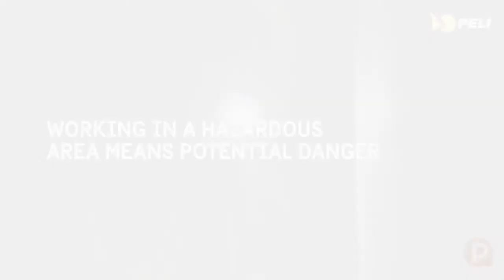Les éclairages ATEX PELI - Proteclight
Proteclight a le plaisir de vous présenter une vidéo de démonstration des éclairages ATEX PELI.

Lampe frontale, projecteur d'éclairage de zone, lampe torche, la marque PELI propose un grand nombre de torche LED utilisables en atmosphères explosives Zone 0, Zone 1 ATEX.

Poids, longueur, largeur, hauteur, nombre de LED, lumens, matière de la lampe, ces produits sont pensés dans les moindres détails pour assurer l'efficacité et la protection des travailleurs. Quel que soit le type de lampe, les produits PELI disposent toujours d'une grande puissance d’éclairage et d'une grande protection contre les chocs.

Ces éclairages sont destinés à un usage professionnel : les industries chimiques, pharmaceutiques, électriques, les pétroliers, les gaziers, les forces de l’ordre, les secouristes ou encore les sapeurs-pompiers, seront séduits par la haute certification des lampes-torches PELI.

Certaines références ont même une double certification ATEX Zone 0, pour des émanations de gaz et de poussières (pour une utilisation dans les silos à grains).

Quels sont les best-sellers de la gamme ATEX PELI ?

Commandez votre éclairage ATEX PELI sur la boutique en ligne Proteclight et mettez en lumière votre zone de travail à atmosphère explosive en toute sécurité !